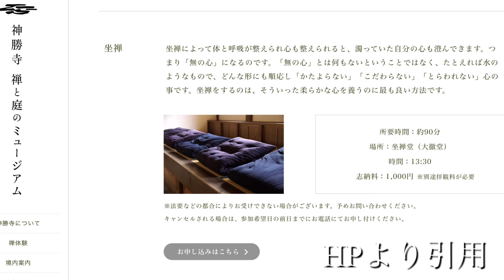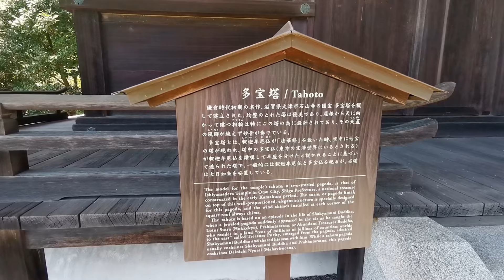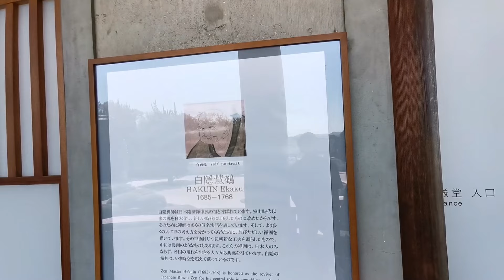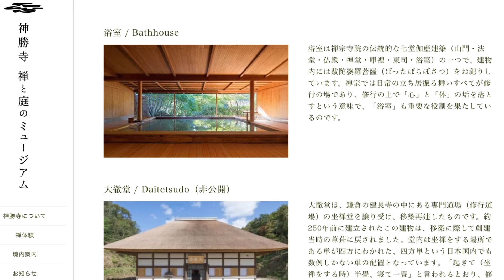【広島県福山市】神勝寺 『禅と庭のミュージアム』 五感で楽しむ禅体験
広島県福山市にある禅を体験できるスポット『禅と庭のミュージアム』に伺ってきました。瀬戸内海で人気のホテル『ベラビスタ スパ＆マリーナ尾道』のすぐ近くにあり、高速道路の福山西インターから25分で到着できるスポットです。設計・監理
名和晃平｜SANDWICH、ランドスケープ監修　西畠清順（そら植物園）、入り口にある独特な外観の寺務所「松堂」は建築史家・建築家の藤森照信氏が手掛けたもの、最北地に位置する「無明院枯山水庭園」は、日本の造園家で海外誌の選ぶ日本庭園で常に1位を獲得している「足立美術館庭園」を手掛けた中根金作氏が為した庭園と、人気のわけがわかります。特にアートパビリオン「洸庭」(Numéro TOKYOやCasa BRUTUSなど数多くの雑誌に特集されています）は素晴らしく、中での体験も心洗われる素晴らしいものです。禅の体験含め、是非訪れてください。秋の紅葉は素晴らしいようで、私も秋にまた訪れてみたいと思います。

"I visited the ""Zen and Garden Museum"" in Fukuyama City, Hiroshima Prefecture, where you can experience Zen." Located close to the popular Seto Inland Sea hotel Belavista Spa & Marina Onomichi, it is a 25 minute spot from the Fukuyama West Interchange on the expressway. design and supervision
 Kohei NWA|SANDWICH, Landscape Supervising Sora Botanical Garden, Shodo, a temple office with a unique appearance at the entrance, was built by architect and architect Terushin Fujimori, and the northernmost Mumei-in Arisansu Garden, which always wins first place in the Japanese garden selected by foreign magazines. "Especially, the art pavilion ""Kouiwa"" (which has been featured in many magazines such as Numéro TOKYO and Casa BRUTUS) is wonderful, and the experience inside is also wonderful and refreshing." Please make sure to visit including Zen experience. "The autumn leaves seem to be wonderful, and I would like to visit again in autumn."
Zen meditation
sightseeing in Hiroshima
Fukuyama City
Seishun Nishi-Batake
Adachi Museum of Art
medium-root gold production
Fujimori Terushin Corporation
autumn leaves
Meiwa Kohei Corporation
Zen experience